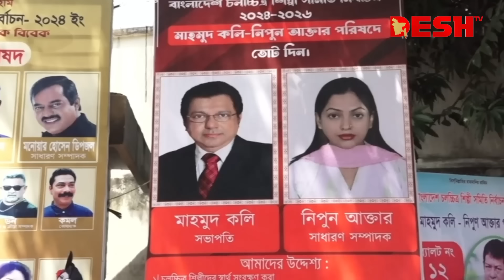এফডিসিতে ভোটারের তুলনায় ইউটিউবার বেশি ছিলো গণমাধ্যম কর্মীদের ক্ষোভ | FDC Shilpi Shomiti | Desh TV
42, Shaheed Sangbadik Selina Parveen Sarak, Malibag 1217 Dhaka, Dhaka Division, Bangladesh